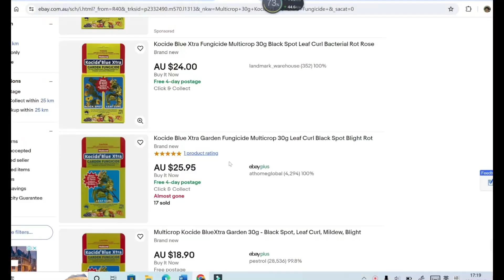分享低残留的杀菌剂对付果樹病蟲害防治方法 . 桃树、樱桃树、苹果树、梨树,柿子树等. fruit tree fungus treatment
使用安全低残留的杀菌剂对果樹病蟲害防治果树病虫害防治有以下几个好处：

减少对环境的影响：安全低残留的杀菌剂通常具有较低的毒性，并且在环境中分解较快。这减少了对土壤、水源和非目标生物（如益虫和其他野生动物）的负面影响 。

提高果实安全性：使用低残留杀菌剂意味着果实在收获时含有的农药残留量更低，从而提高了食品安全性，消费者可以更放心地食用这些果实 。

避免抗药性：频繁使用高毒性杀菌剂容易导致病虫产生抗药性。安全低残留的杀菌剂一般具有不同的作用机制，可以帮助延缓抗药性的产生 。

保护农民健康：农民在处理和喷洒低毒性、低残留的杀菌剂时，健康风险较小，长期接触的负面影响也较少 。

符合有机农业标准：许多安全低残留的杀菌剂符合有机农业标准，可以帮助农民生产有机水果，从而进入更高价值的市场 。

改善生态系统健康：这些杀菌剂对非目标生物（如蜜蜂和其他授粉昆虫）影响较小，有助于维持健康的生态系统和生物多样性 。

通过使用安全低残留的杀菌剂，农民不仅能有效控制病虫害，还能确保果树和果实的安全性，同时保护环境和自身健康。
Using safe, low-residue fungicides for controlling fruit tree diseases and pests has several benefits:

Reduced Environmental Impact: Safe, low-residue fungicides typically have lower toxicity and decompose quickly in the environment. This minimizes the negative impact on soil, water sources, and non-target organisms such as beneficial insects and wildlife.

Improved Fruit Safety: Using low-residue fungicides means that the fruits harvested have lower levels of pesticide residues, enhancing food safety and giving consumers peace of mind when consuming these fruits.

Prevention of Resistance: Frequent use of highly toxic fungicides can lead to pests developing resistance. Safe, low-residue fungicides often have different modes of action, which can help delay the development of resistance.

Protection of Farmer Health: Farmers face less health risk when handling and spraying low-toxicity, low-residue fungicides. The long-term negative effects of exposure are also reduced.

Compliance with Organic Standards: Many safe, low-residue fungicides meet organic farming standards, helping farmers produce organic fruits that can access higher-value markets.

Improvement of Ecosystem Health: These fungicides have less impact on non-target organisms, such as bees and other pollinators, helping to maintain a healthy ecosystem and biodiversity.

By using safe, low-residue fungicides, farmers can effectively control diseases and pests while ensuring the safety of the fruit and protecting the environment and their own health.